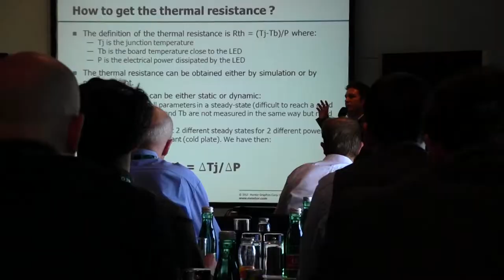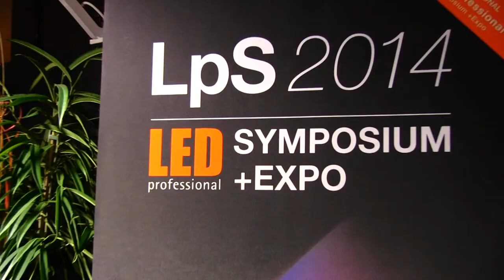LED professional Symposium +Expo 2013 | Science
Over 1,100 visitors from 34 countries attended the LED professional Symposium +Expo 2013 in Bregenz, Austria, from September 24th to 26th. Research institutes, lighting organizations and the lighting industry presented their insights on the latest trends in LED and OLED lighting technologies in multiple sessions, workshops and throughout the 2,000 m² exhibition area. Keynote speaker, Dietmar Zembrot, President of LightingEurope said, "I think this is one of the most important lighting events in the world".

Luger Research e.U., the organizer of LpS 2013, announced a new attendance record with increased international visitors and exhibitors. The positive feedback from visitors, attendees, exhibitors and organizations confirm the importance of the event for the lighting industry. According to the event survey up to 93% of the visitors will be attending the LpS event in 2014. Almost 60% of all visitors were from manufacturing companies, over 10% were from distributors, about 8% came from engineering and design services and around 5% came from universities. The largest percentile of visitors was made up of executive and corporate managers (20%), followed by research and development engineers (17%), then distributors and sales people (14%) and finally, application engineers (4%).